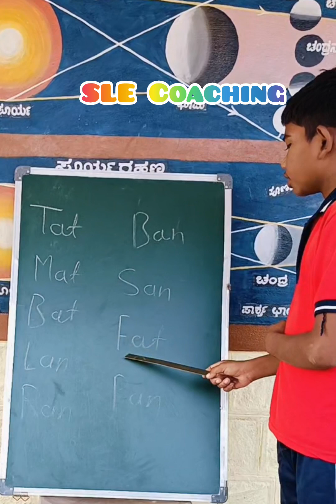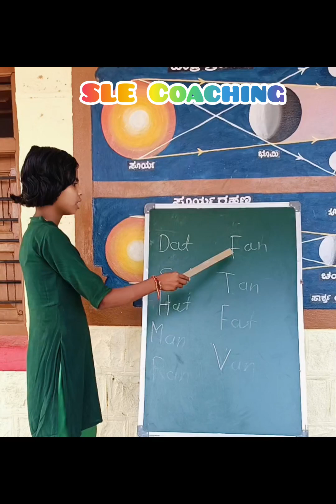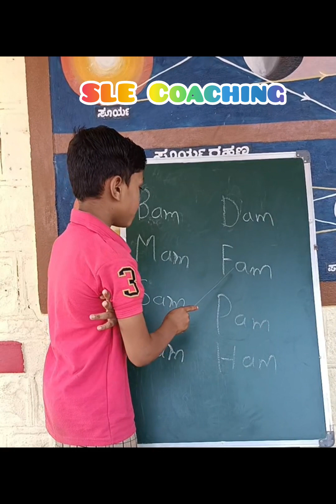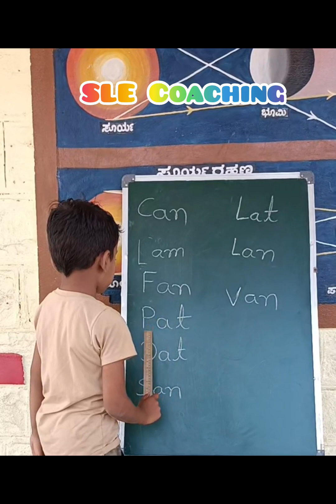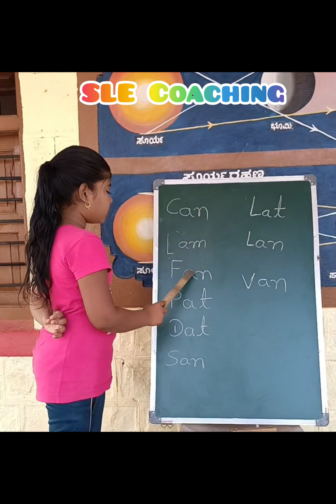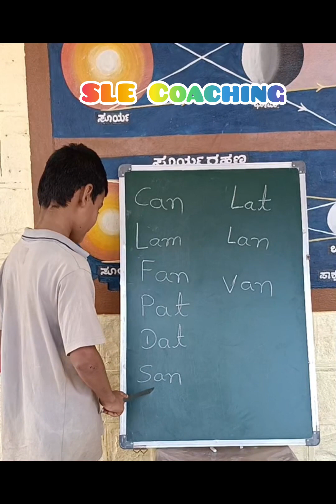English Words Reading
English words reading video.